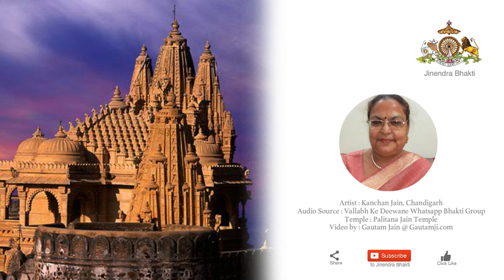Aatam Bada Pyara Naam Hai | Kanchan Jain | Jain Stavan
Artist : Kanchan Jain, Chandigarh
Audio Source : Vallabh Ke Deewane Whatsapp Bhakti Group
Group Admin : Sunita Jain
Temple : Palitana Jain Temple